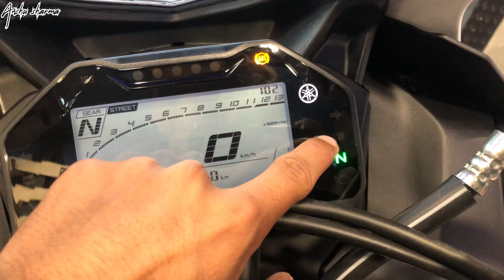Yamaha R15 Facelift walkaround || Anshu sharma